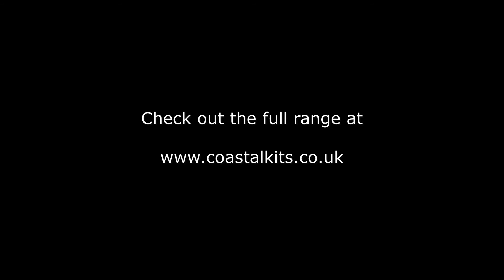Ship Display Base 4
Ship Display Base 4 (for waterline models)
Size: 42 x 29cm/17 x 12in

This is a flat surface display base for waterline models
Whether an experienced modeller looking to display your favourite model kit, or are looking to enter the world of diorama building, Coastal Kits Scenic Display Range is an ideal way of bringing your model kits to life
All our Display Bases are constructed from durable, hard wearing 3mm plastic board, printed with the latest odourless latex ink onto laminated matt vinyl for near photographic quality, giving a permanent and waterproof finish which unlike paper products will not fade, lift or bubble.
Add a few accessories and quickly bring your scene to life. Easily create stunning scenes with your models.
"LET LOOSE YOUR IMAGINATION"
Buy with confidence. We operate a 100% satisfaction guarantee.  If for any reason you are unhappy with your purchase, simply return for a full refund.